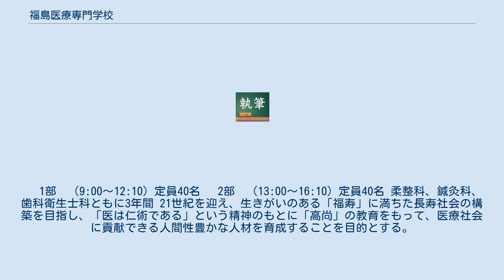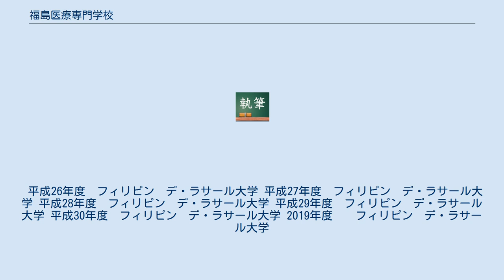福島医療専門学校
福島医療専門学校（ふくしまいりょうせんもんがっこう）は、学校法人福寿会が運営する福島県郡山市にある専修学校。
柔道整復師、はり師きゅう師（鍼灸師）、歯科衛生士の養成学校。
 　1部　（9:00～12:10）定員40名 　2部　（13:00～16:10）定員40名 柔整科、鍼灸科、歯科衛生士科ともに3年間 21世紀を迎え、生きがいのある「福寿」に満ちた長寿社会の構築を目指し、「医は仁術である」という精神のもとに「高尚」の教育をもって、医療社会に貢献できる人間性豊かな人材を育成することを目的とする。
 1.医療に奉仕する心を持つ人間を育てる 2.自然を敬い、生命の尊厳を重んじる人間を育てる 3.専門分野だけでなく、人間性豊かな人材を育てる 1. 深い教養と諸能力を追求する「創造教育」 　　グローバルな時代の中で、高い次元から「より深い哲学的教養を養い、文化を創造する能力」を育てる。
 2. 倫理観と向き合い、人間愛にあふれる「医術教育」 　　医道を極めるにふさわしい臨床的技術を追求する過程において「思いやりと優しさに裏打ちされた奉仕の心」を育てる。
 3. 美しいものに感動し、自然と人間のあり方を探求する「環境教育」 　　宇宙では、人間をはじめすべてのものは固有の生命を持ち、どれが中心ということはない。
「生きとして生けるものは総て生かされている」という自然観を敬う心情を育てる。
 最寄駅は、JR東日本 郡山駅、磐越西線 郡山富田駅 第1寮、第2寮（男女） 校舎から徒歩５分程度の場所に2棟設置。
 平成26年度　フィリピン　デ・ラサール大学 平成27年度　フィリピン　デ・ラサール大学 平成28年度　フィリピン　デ・ラサール大学 平成29年度　フィリピン　デ・ラサール大学 平成30年度　フィリピン　デ・ラサール大学 2019年度　　フィリピン　デ・ラサール大学